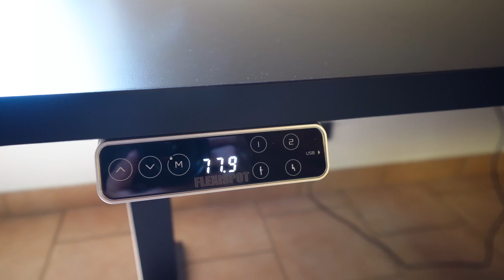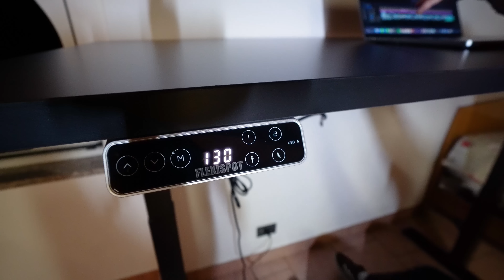A Silverstar è stato un DISASTRO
⚠️ 28 agosto al 1 settembre, per il 7° anniversario di FlexiSpot fino a 300 euro di sconto.

🔥 Ordini gratuiti - I primi 7 ordini effettuati alle 10:00 am CET del 28 agosto, 31 agosto e 1 settembre possono essere rimborsati completamente.

A Silverstar la settimana stava partendo bene, tante prove, meteo ideale... purtroppo la mia testa mi ha abbandonato dopo una caduta in frontflip, uno dei miei trick di punta. 😞